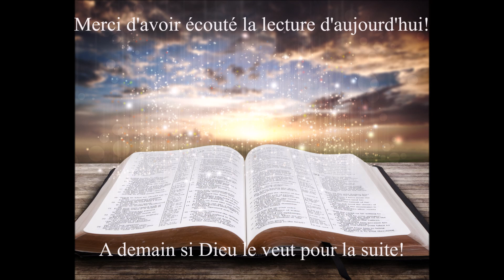Écoute de la Bible du 25 Septembre